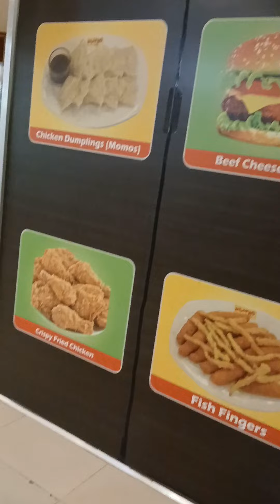পার্কে সবার সাথে কিছুক্ষণ আনন্দ করা